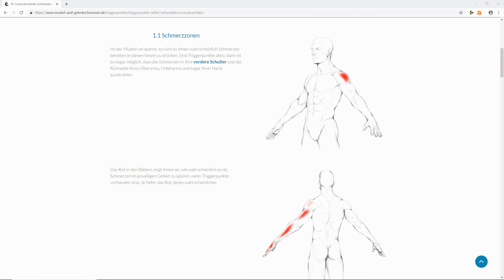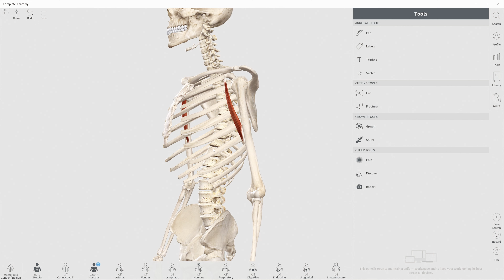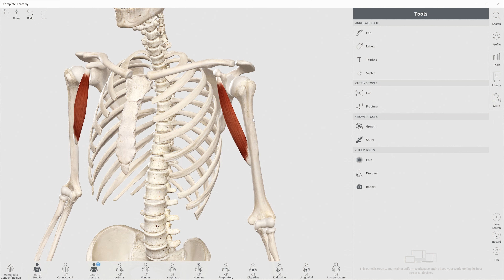Coracobrachialis Schmerzen, Triggerpunkte und deren Aktivierung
00:00 Das erfährst du hier
01:12 Triggerpunkt 1x1 Werbung
02:29 Anatomie
04:24 Funktion
06:20 Überlastung Synergisten
08:36 Überlastung im Sitzen
10:02 Selbstbehandlung